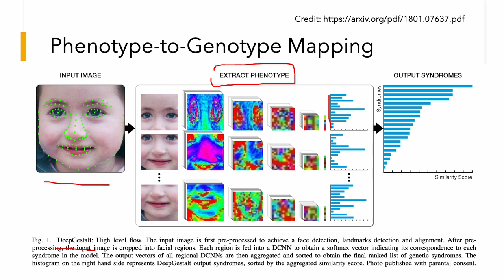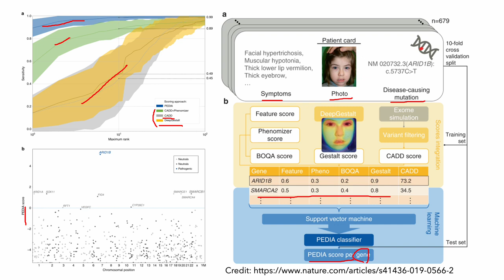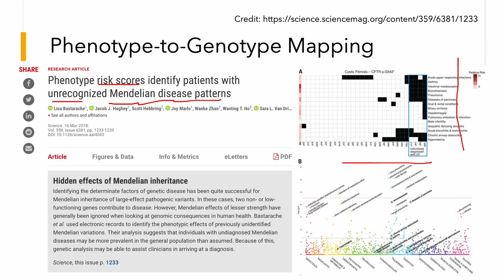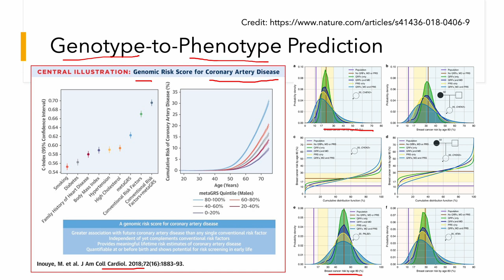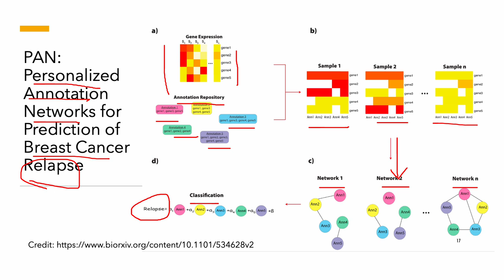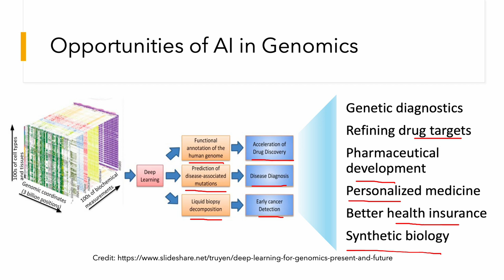AI와 유전체학 (완): 임상유전체학 응용. 유전체학에서의 AI의 기회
AI와 유전체학에 대한 강의 시리즈를 공개합니다. ChatGPT를 중심으로 AGI에 대한 관심이 높아지고 있지만, 실질적인 활용의 측면에서 AI가 가장 많은 기여를 할 수 있는 분야가 헬스케어, 바이오, 신약이나 유전체학 등입니다.

드디어 마지막인 일곱 번째 시간입니다. 지난 시간에 이어 임상유전체학 응용과 관련한 내용입니다. Phenotype-to-Genotype Mapping, Genotype-to-Phenotype Prediction, Personalized Annotation Networks, 그리고 미래의 AI가 유전체학에서 가질 수 있는 기회요인에 대해 알아봅니다.